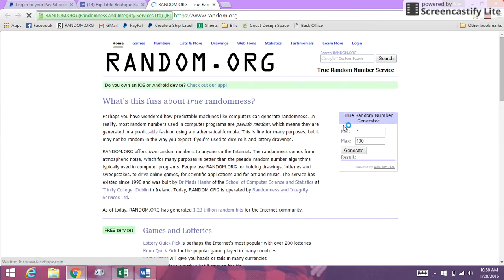Little Unicorn Winner Round 2